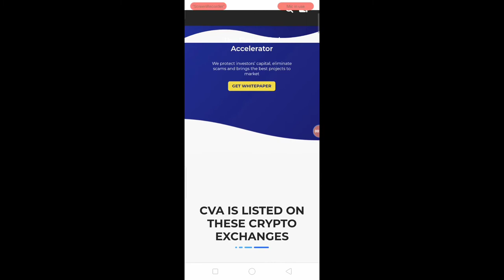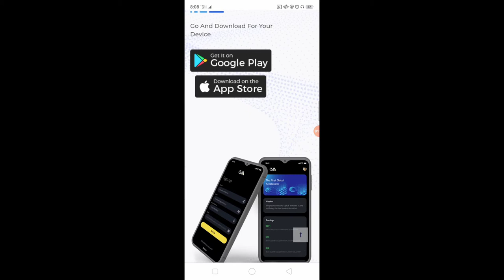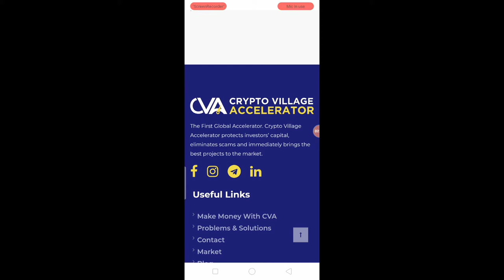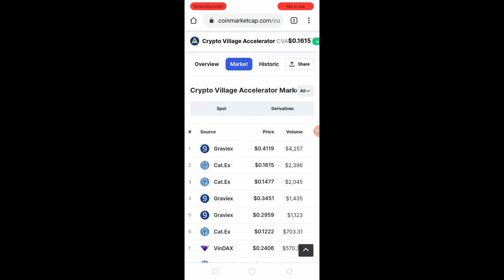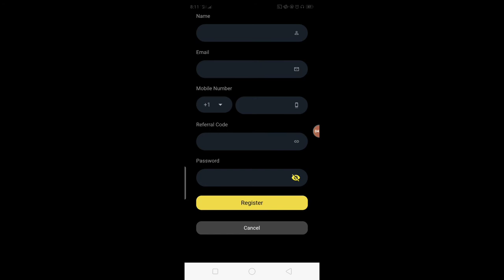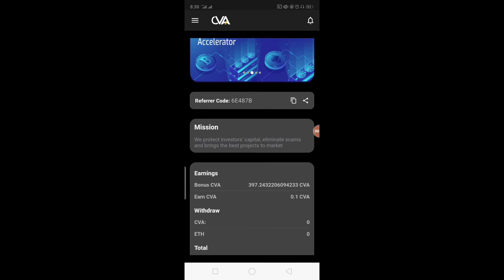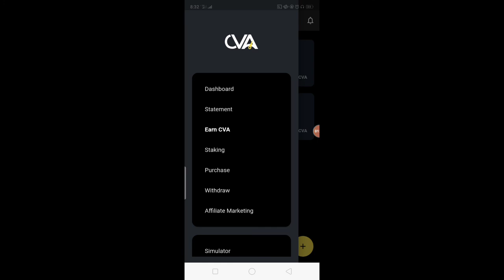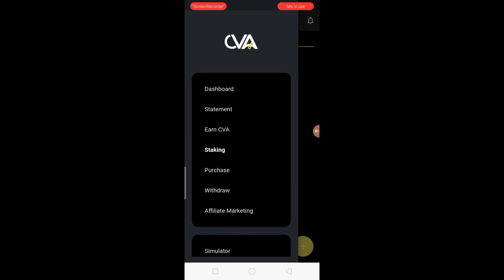CMC Listed Token AirDrop 51$ CVA Tokens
Assalamualaikum